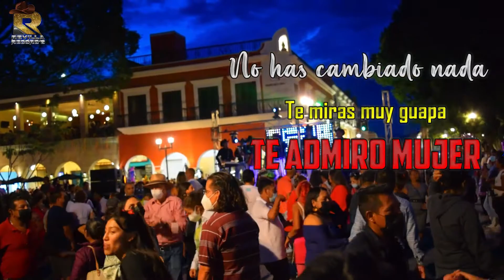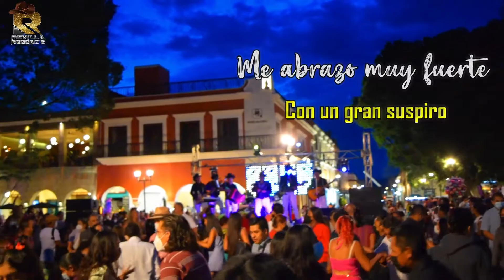LA CHILENA DE MI EX HUGO MELCHOR Y LOS REYES OFICIAL VIDEO